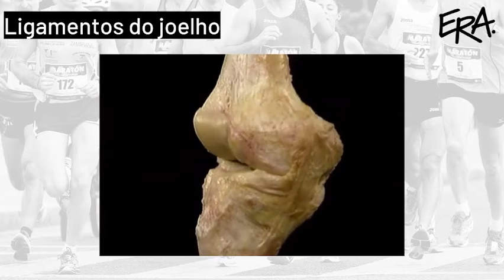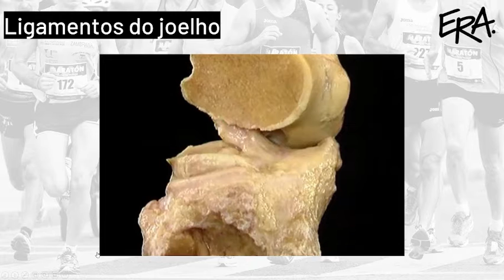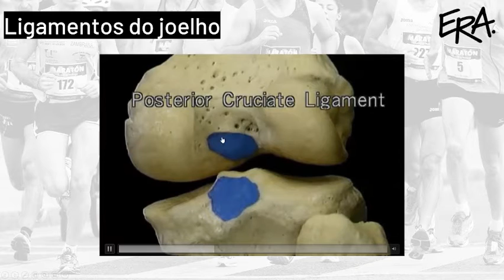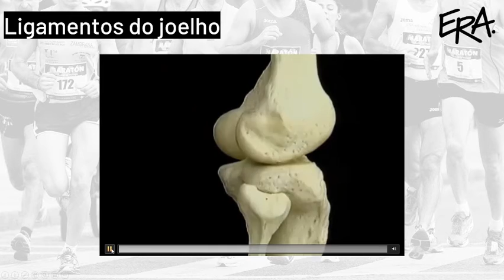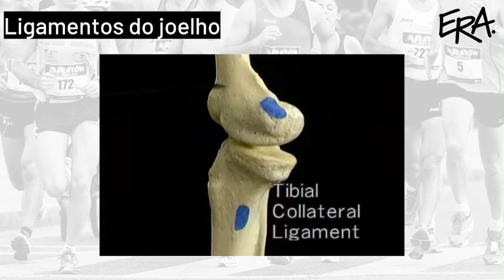[DROPS ERA.] Anatomia, cinesiologia, mecânica e patomecânica do joelho - parte 2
Voltamos a falar sobre ciência básica aplicada na prática do fisioterapeuta.

Nessa segunda aula sobre a anatomia, cinesiologia, mecânica e patomecânica do joelho, o Dr. Felipe Alvim fala sobre os ligamentos do joelho e também sobre diversos músculos que cruzam essa articulação e participam da sua movimentação.

e veja como se tornar um assinante.

Tem ligamento cruzado anterior (LCA), ligamento cruzado posterior (LCP)​, ligamento colateral medial (LCM), ligamento colateral lateral (LCL) e muito mais.